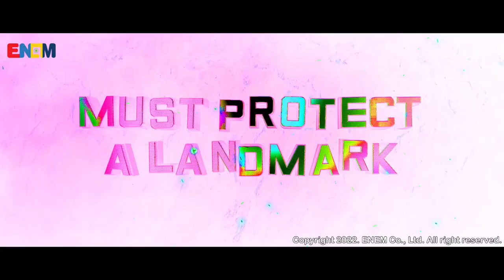[보물구조대] Treasure Rescuer Trailer│보물구조대 트레일러│새로운 전설이 될 보이 액션 판타지 애니메이션 Para el año 2025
[Treasure Rescuer] Tráiler de Treasure Rescuer│Tráiler de Treasure Rescuer│Animación de fantasía de acción de hombre que se convertirá en una nueva leyenda.